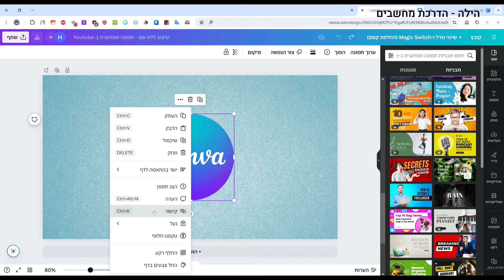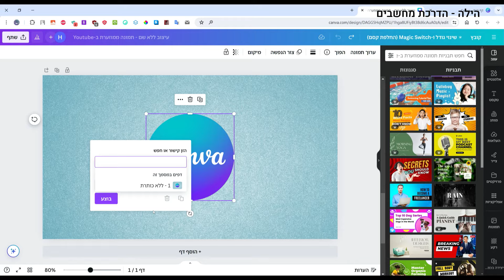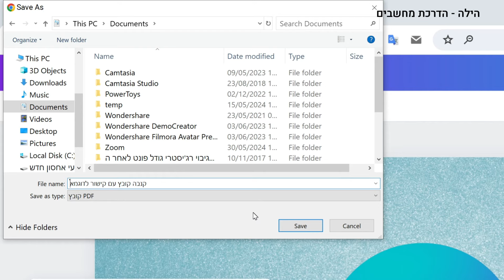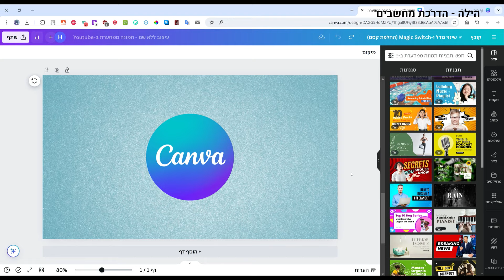איך להוסיף קישורים בקנבה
לפעמים אנחנו מעצבים משהו ב- Canva ורוצים להוסיף לאחד מהאובייקטים קישור לאתר או עמוד אינטרנט מסויים. בסרטון הזה אני אראה לכם איך להוסיף קישורים בקנבה, ומה צריך לעשות כדי שהקישורים יעבדו כמו שצריך.

👈 לחצו על הקישור ונסו את Canva Pro לתקופת ניסיון של 30 יום - Start your free Pro trial :

אהבתם את הסרטון? מוזמנים לעשות "לייק"👍

🛍️ רוצים לקבל כסף בחזרה על קניות באינטרנט? לחצו כאן

* המייל לא מיועד לשאלות/בקשות, אלא רק לתיאום שיעור הדרכה מרחוק.
שאלות ניתן לכתוב לי כאן בתגובות ביוטיוב ואשתדל לענות עד כמה שאפשר 🌷

תודה שצפיתם!
הילה
מדריכת מחשבים